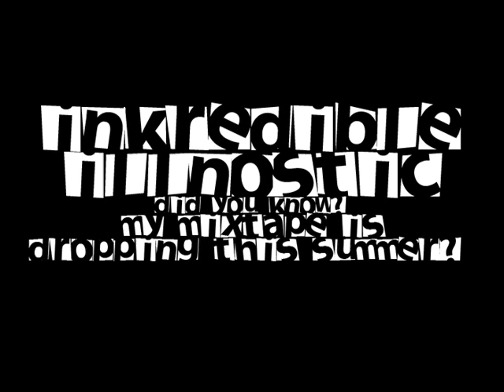Trae Ft. Lil Wayne & Rick Ross - Inkredible (REMIX) By Illnostic (HD)